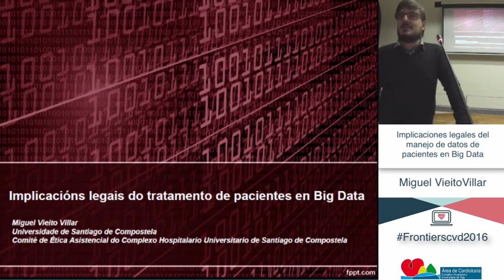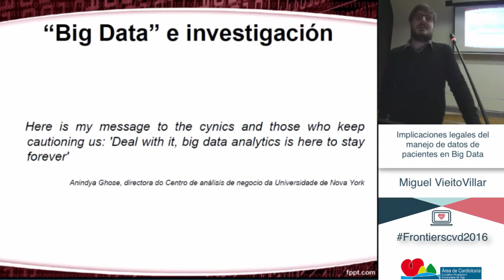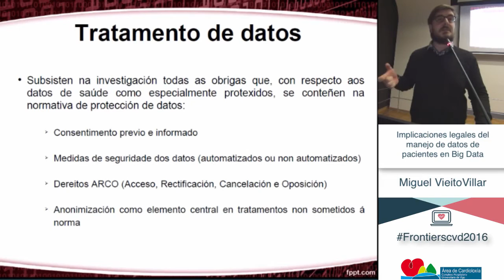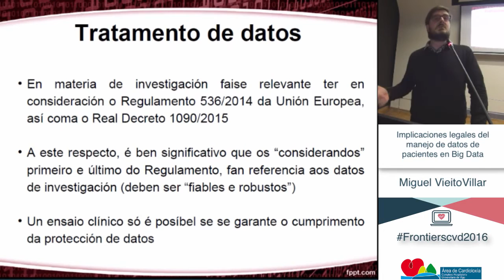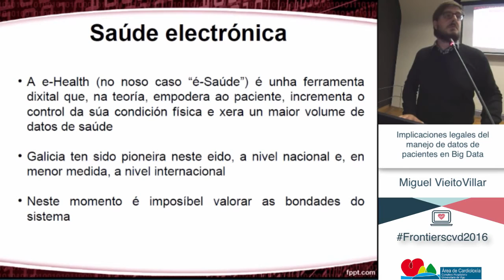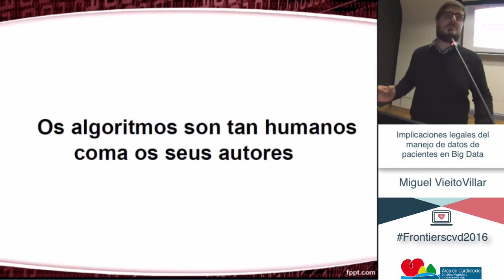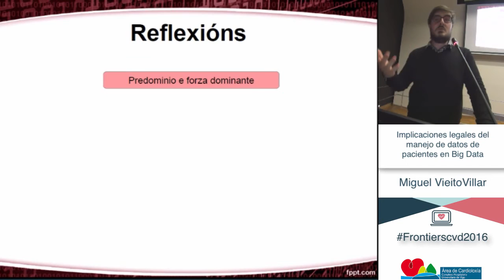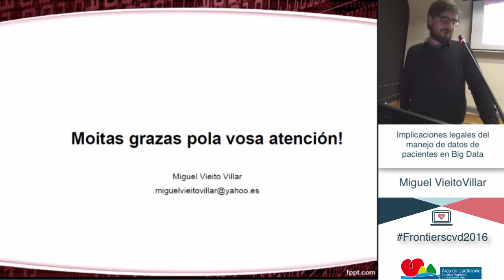Miguel Vieito, Implicaciones legales del manejo de datos de pacientes en Big Data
Miguel Vieito, Universidad de Santiago de Compostela.
Habla de las Implicaciones legales del manejo de datos de pacientes en Big Data en el 2º Seminario sobre Fronteras en medicina cardiovascular, celebrado en Vigo el 20 y 21 de Octubre del 2016.